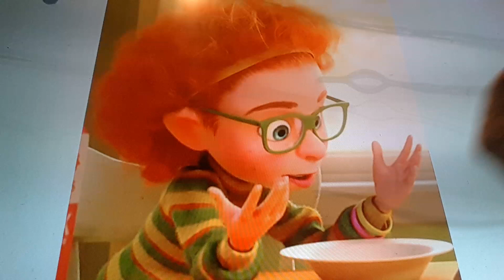Horacio the handsnake - Meg (Inside Out)